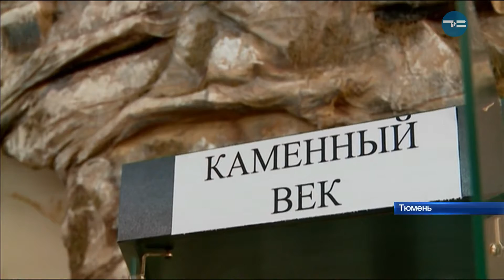Найдены монеты времен Золотой Орды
Клад, которому нет цены! Под Тюменью нашли монеты времён Золотой Орды. Сотрудники музея частных коллекций обнаружили необычную находку этим летом буквально под ногами. Одну- под Муллашами в районе реки Дуван. Две другие - в Ялуторовском районе. Каждая из монет весит по грамму. Всего в мире 25 таких экземпляров. 12 из них находятся в Эрмитаже. Кстати, это единственные монеты, которые чеканила Тюмень.
Увидеть уникальные экспонаты можно на обновлённой выставке музея частных коллекций областной столицы.